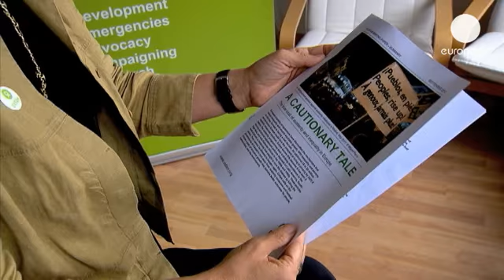Ricos más ricos y pobres más pobres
La austeridad aplicada en Europa como remedio a la crisis económica ha aumentado la desigualdad, y...

La austeridad aplicada en Europa como remedio a la crisis económica ha aumentado la desigualdad, y en 2025 podría llevar a 25 millones de personas a la pobreza, según la organización Oxfam. En un informe publicado hoy, recuerdan que estas medidas ya se han aplicado en otras partes del mundo en las que la organización tiene mucha experiencia, con resultados desastrosos. Lo explica la Directora de la Oficina de Incidencia Política de Oxfam Internacional en Bruselas. "Hemos vivido ya esto. En los ajustes estructurales de Latinoamerica en los años ochenta, y en lo que sucedió después de la crisis financiera en el sudeste asiático en los 90, se aplicaron estas medidas, eran muy parecidas, son medidas de austeridad, y el impacto que causó lo conocemos y lo sabemos y necesitamos aprender las lecciones de la historia."

Para no repetir los errores del pasado, que los ciudadanos no paguen los errores de la banca, proponen un cambio en las políticas y en las prioridades: primero las personas y la creación de un sistema impositivo que redistribuya la riqueza, como la tasa a las transacciones financieras. "Seguimos diciendo que tiene un potencial impresionante por varias razones como un mecanismo de recaudación de fondos en estas situaciones de crisis, pero también para regular un sistema financiero y un sistema que ha creado esta crisis."